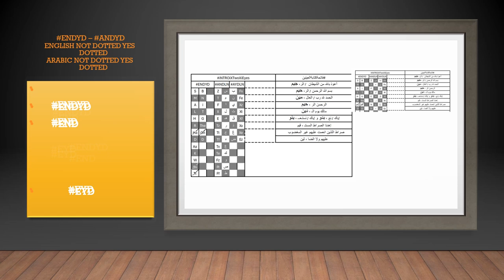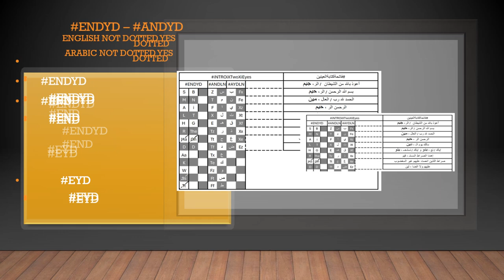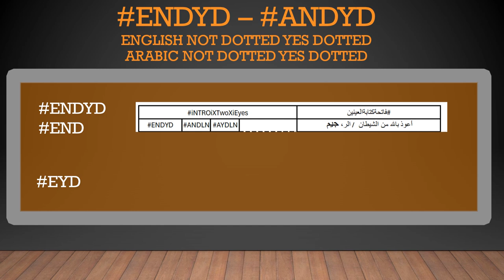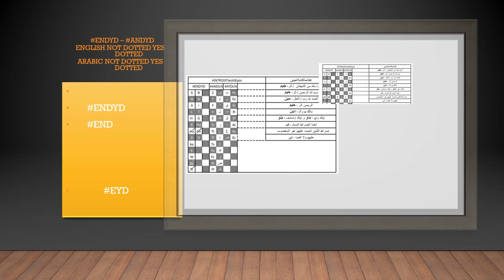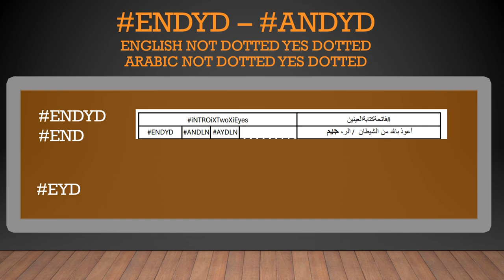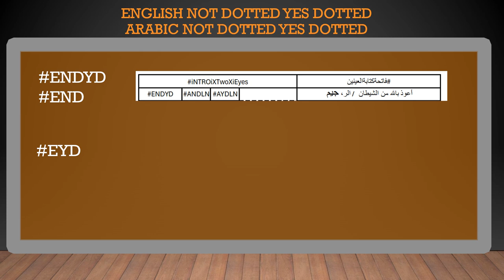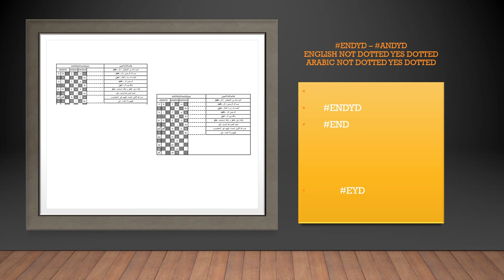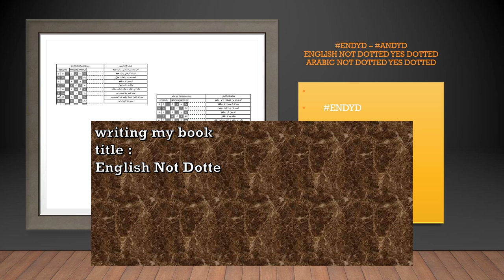ENDYD - ANDLW كتاتةقاموسياعربيةعجيبة#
ENDYD - ANDLW كتاتةقاموسياعربيةعجيبة#wedding
ENDYD - ANDLW كتاتةقاموسياعربيةعجيبة#wedding
ENDYD - ANDLW كتاتةقاموسياعربيةعجيبة#wedding
ENDYD - ANDLW كتاتةقاموسياعربيةعجيبة#wedding

ENDYD - ANDLW كتاتةقاموسياعربيةعجيبة#wedding
ENDYD - ANDLW كتاتةقاموسياعربيةعجيبة#wedding
ENDYD - ANDLW كتاتةقاموسياعربيةعجيبة#wedding

ENDYD - ANDLW كتاتةقاموسياعربيةعجيبة#wedding

ENDYD - ANDLW كتاتةقاموسياعربيةعجيبة#wedding